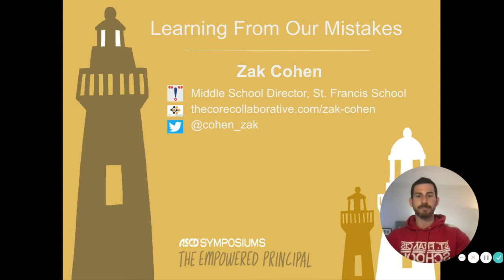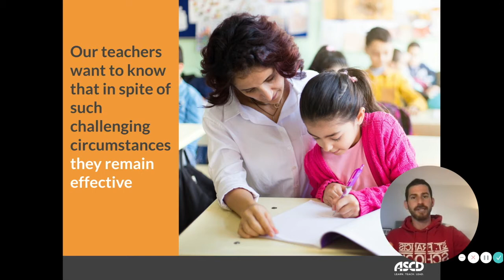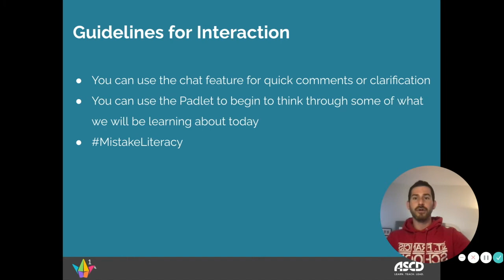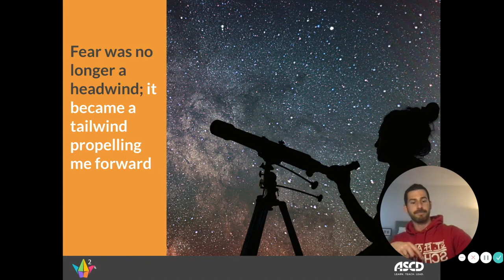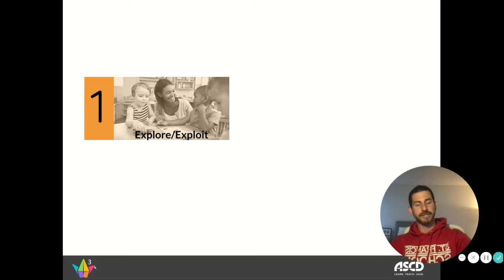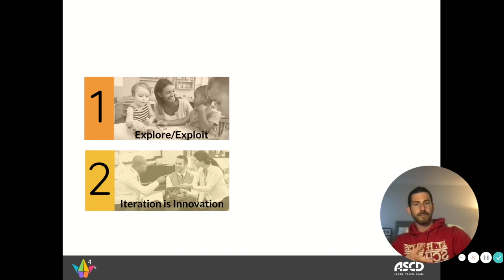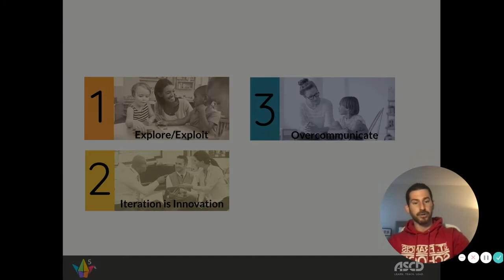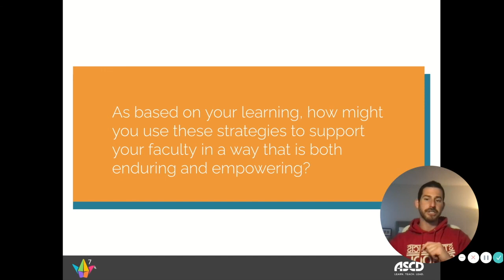Learning From Our Mistakes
ASCD Empowered Principal Conference